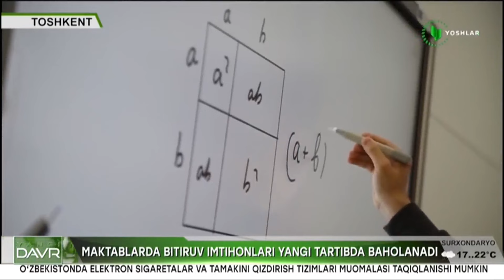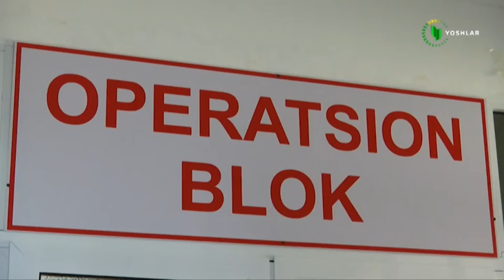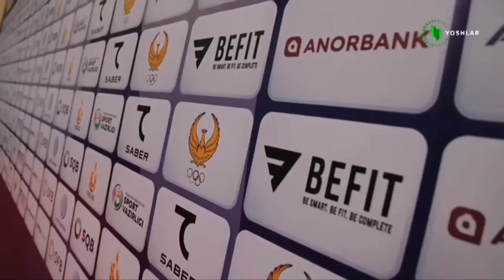Yangi davr | Maktablarda bitiruv imtihonlari yangi tartibda baholanadi [12.04.2024]